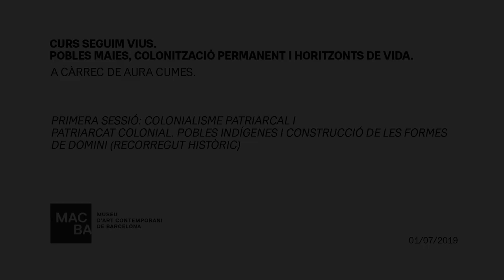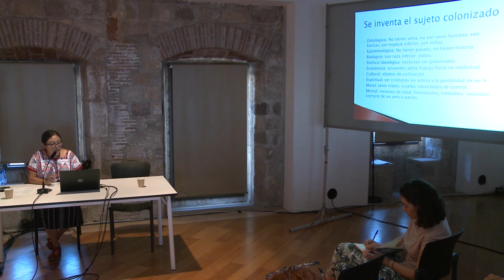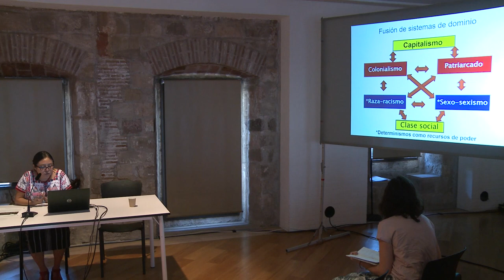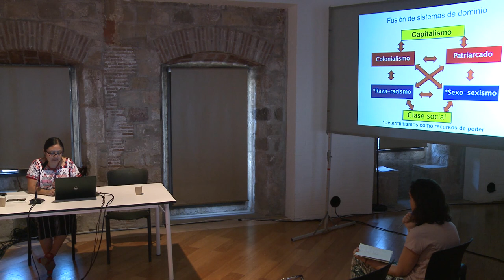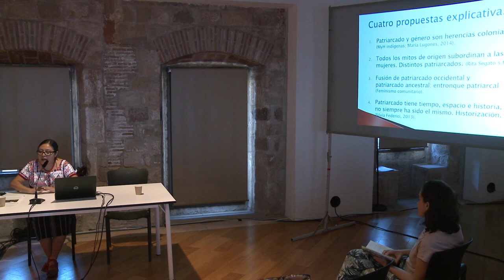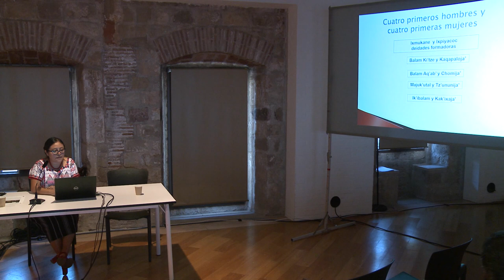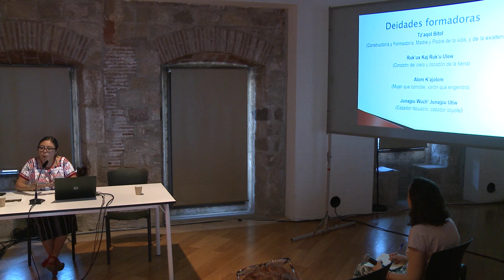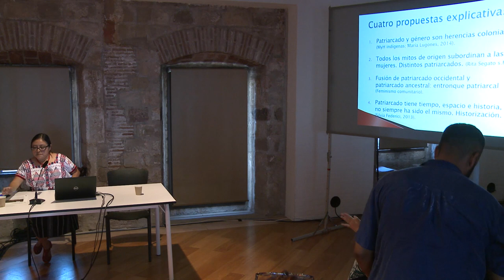Curs Seguim vius | 1a sessió | Aura Cumes | MACBA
"Colonialisme patriarcal i patriarcat colonial. Pobles Indígenes i construcció de les formes de domini (Recorregut històric)" és la primera sessió del curs "«Seguim vius». Pobles maies, colonització permanent i horitzons de vida", a càrrec d'Aura Cumes.

L’objectiu és analitzar de quines maneres la fusió dels sistemes de dominació colonial-patriarcal-capitalista han donat forma a les societats llatinoamericanes que habitem. La dominació colonial, que s’inicia al segle XVI, serà vista com un sistema que avança a l’una amb el patriarcat.